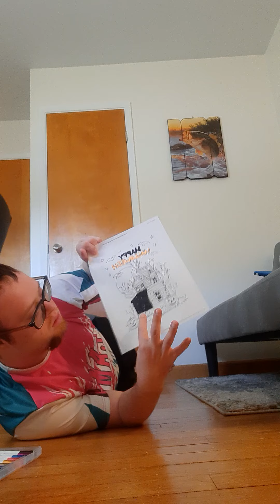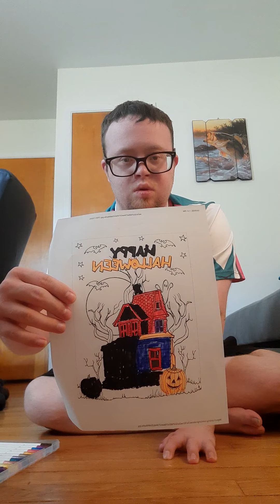Halloween coloring with duo brush pens